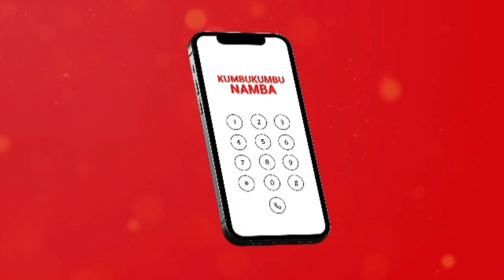WEMA SEPETU ASIMULIA ALIVYOKUTANA NA DIDA MARA YA MWISHO 'TUPENDANE, TUACHE UNAFKI'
Muigizaji wa filamu Bongo, Wema Sepetu, amesimulia jinsi marehemu Khadija Shaibu 'Dida' alivyokutana naye mara ya mwisho siku ya bethidei yake na kuwa MC wake.